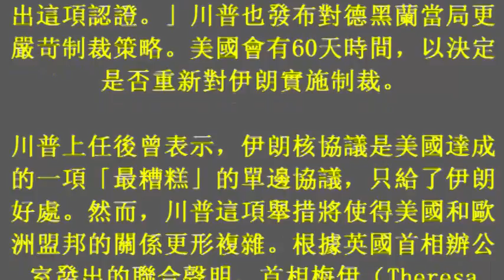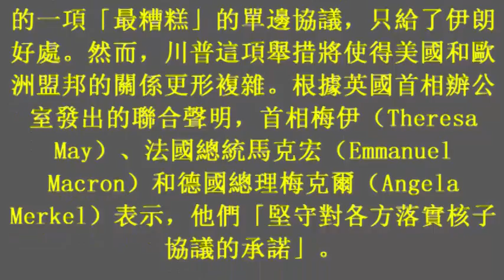跟盟邦唱反調 川普決定 不認證伊朗核子協議